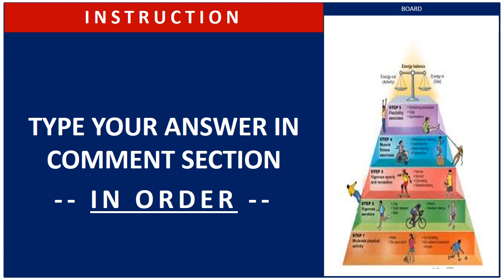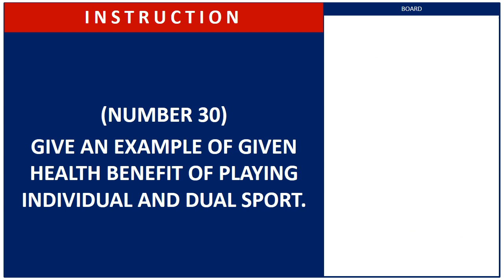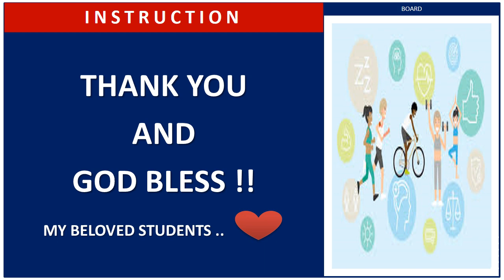ASSIGNMENT ACTIVITY OF SHSPEH2 IN PHYSICAL EDUCATION